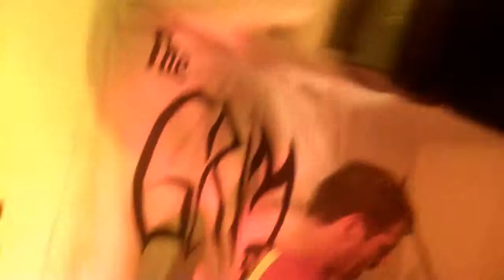The Grim Play a Circle Jerks Song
Circle Jerks song played by The Grim live at Baldwin Park, California on June 9, 2013 using a Flip Video camera.